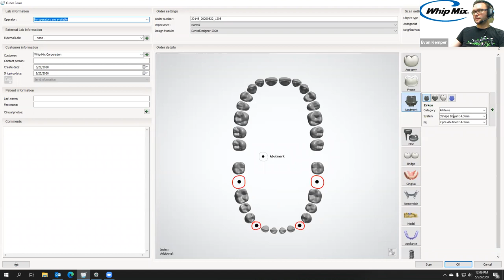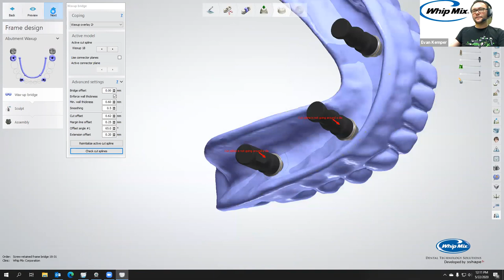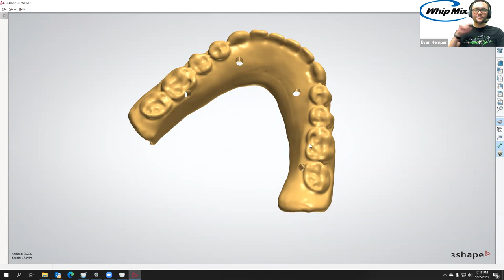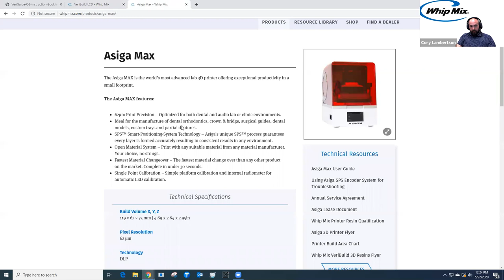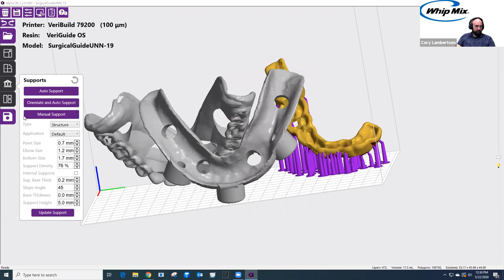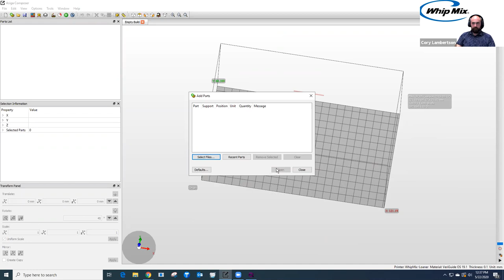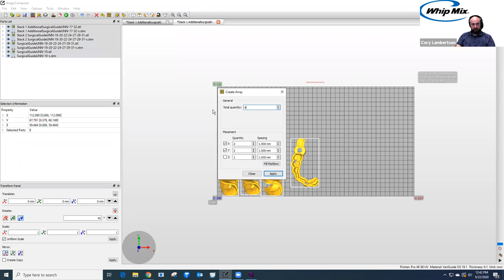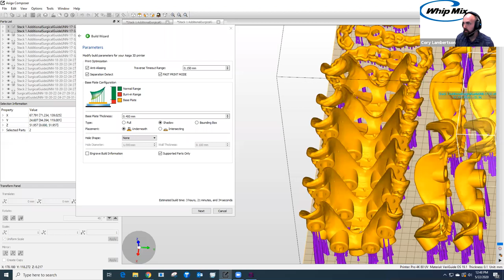Digital Dentistry Training Series: 3D Printing Tips and Tricks for Surgical Guides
Evan and Cory conclude this series with tips and tricks for 3d printing surgical guides with an Asiga Max 3D Printer and VeriGuide OS resin.